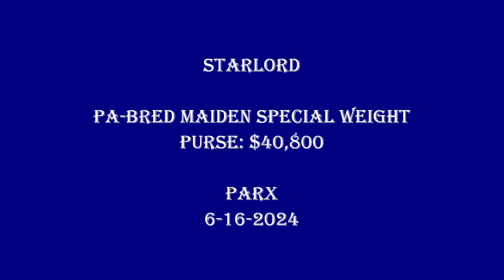Starlord PARX Jun 16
Whiskey Run Stables, John Fanelli, Longball Stables and UTCB Stud's Starlord finished 3rd in a PA-Bred Maiden Special Weight going 1 mile and 70 yards with Eliseo Ruiz at PARX on June 16, 2024